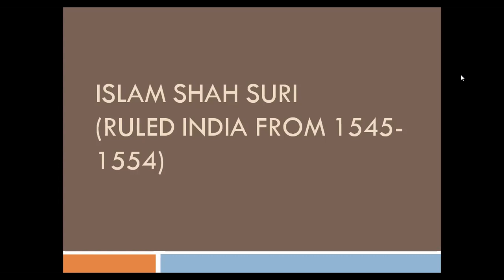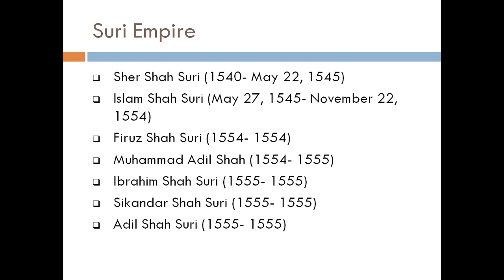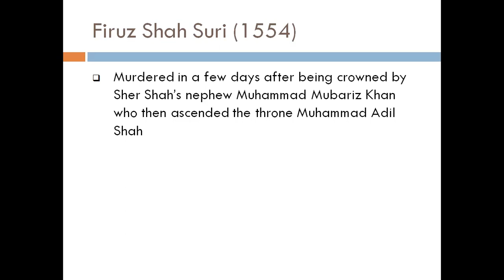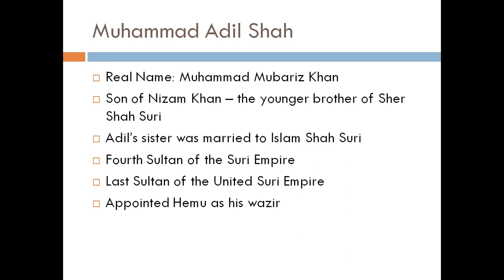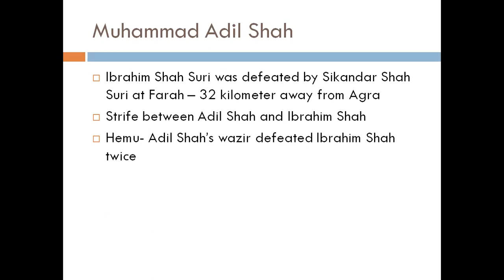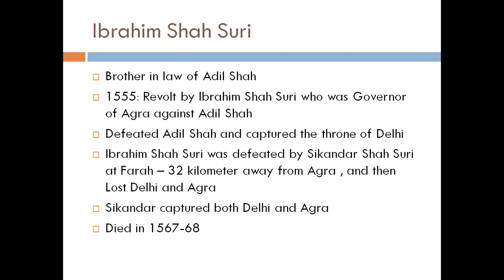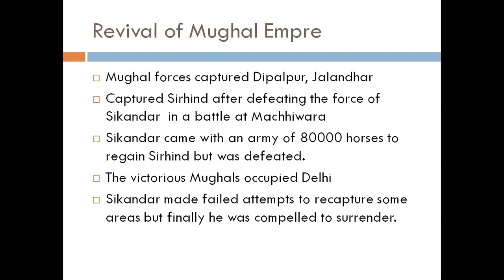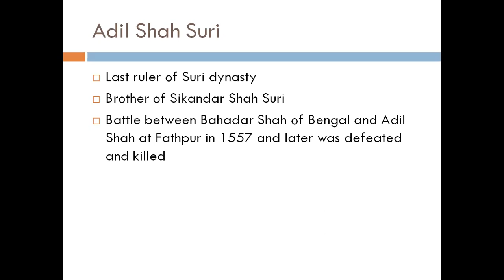Lecture # 67 : Islam Shah Suri (1545-1554).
In this video we will discuss the rule of Islam Shah Suri. His administrative , political and defence strategies will also be discussed.